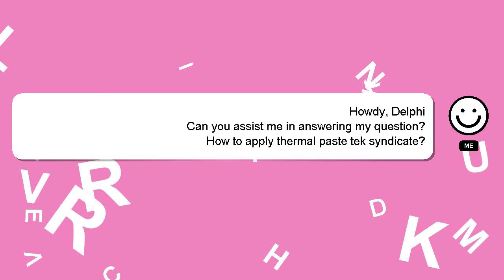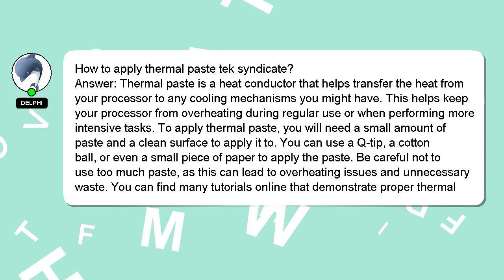How to apply thermal paste tek syndicate?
An introduction to myself in a few words, Hello, I am Delphi. I am here to provide you with assistance in answering your questions. - How to apply thermal paste tek syndicate?

I will express my appreciation for your answer by 'hearting' it.

*2 What we are experimenting :*